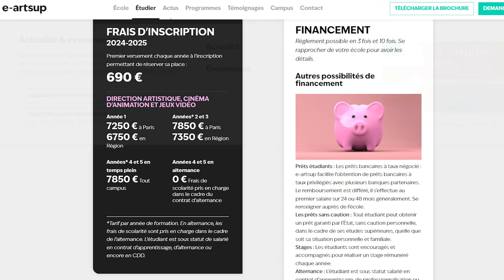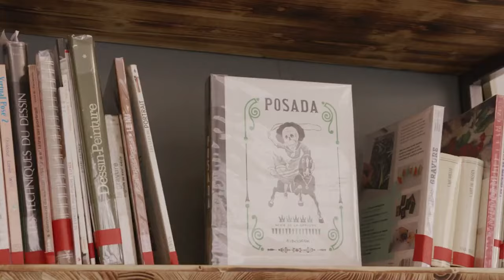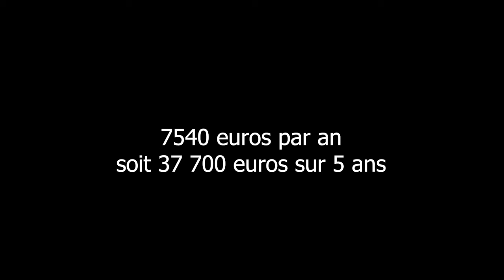Comment dessiner comme un pro sans avoir besoin d'une école d'art couteuse ? #1